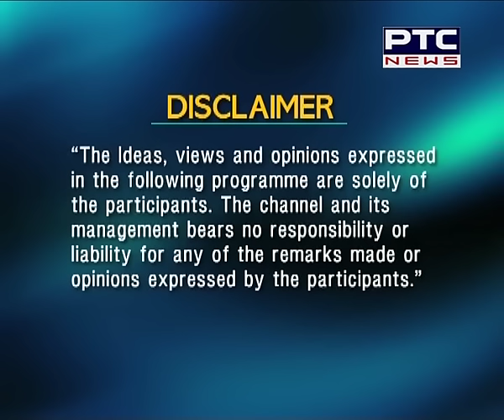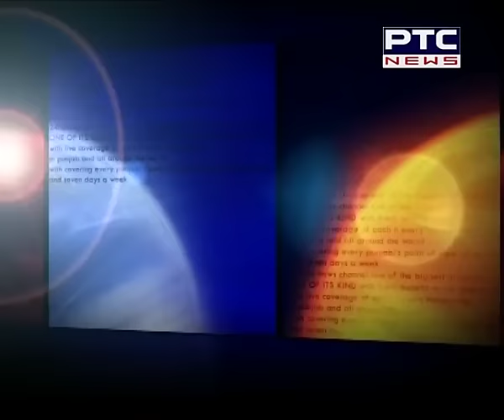Scenario of Punjab Political Rallies | Vichar Taqrar | Dec 15 , 2015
Guest :

1. Virsa Singh Valtoha - SAD Party
2. Gurwinder Singh Bali - Congress Party
3. R R Bhardwaj - AAP
4. Baljit Balli, - Senior Journalist